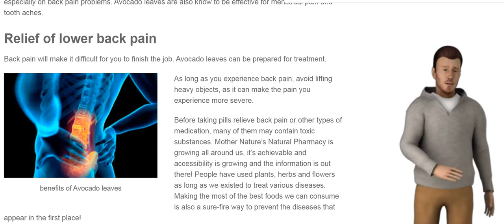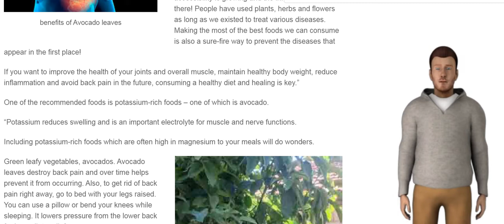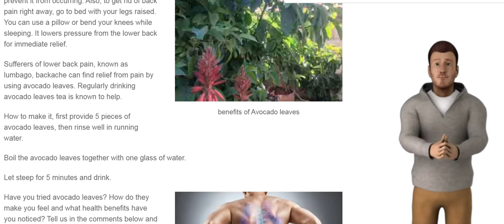Avocado leaves for lower back pain relief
Avocado leaves for back pain
admin Avocado leaves for pain avocado leaf backpain, avocado leaves for back pain, lower back pain and avocado leaves 0 Comments

Why Avocado leaves are effective in treating lower back pain.
The pinene compound in avocado leaves can reduce the symptoms of pain in all parts of the body, especially on back pain problems. Avocado leaves are also know to be effective for menstrual pain and tooth aches.

Relief of lower back pain
Back pain will make it difficult for you to finish the job. Avocado leaves can be prepared for treatment.

back pain avocado leaf
benefits of Avocado leaves
As long as you experience back pain, avoid lifting heavy objects, as it can make the pain you experience more severe.

Before taking pills relieve back pain or other types of medication, many of them may contain toxic substances. Mother Nature’s Natural Pharmacy is growing all around us, it’s achievable and accessibility is growing and the information is out there! People have used plants, herbs and flowers as long as we existed to treat various diseases. Making the most of the best foods we can consume is also a sure-fire way to prevent the diseases that appear in the first place!

If you want to improve the health of your joints and overall muscle, maintain healthy body weight, reduce inflammation and avoid back pain in the future, consuming a healthy diet and healing is key.”

One of the recommended foods is potassium-rich foods – one of which is avocado.

“Potassium reduces swelling and is an important electrolyte for muscle and nerve functions.

Including potassium-rich foods which are often high in magnesium to your meals will do wonders.

Avocado leaves
Green leafy vegetables, avocados. Avocado leaves destroy back pain and over time helps prevent it from occurring. Also, to get rid of back pain right away, go to bed with your legs raised. You can use a pillow or bend your knees while sleeping. It lowers pressure from the lower back for immediate relief.

Sufferers of lower back pain, known as lumbago, backache can find relief from pain by using avocado leaves. Regularly drinking  avocado leaves tea is known to help.

How to make it, first provide 5 pieces of avocado leaves, then rinse well in running water.

Boil the avocado leaves together with one glass of water.

Let steep for 5 minutes and drink.

how to stop lower back pain with avocado leaves
Have you tried avocado leaves? How do they make you feel and what health benefits have you noticed?